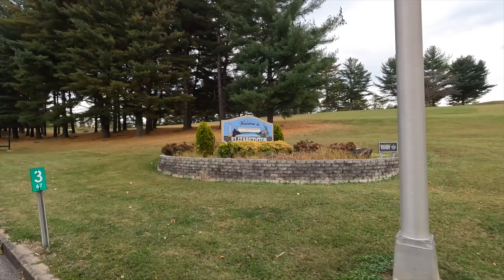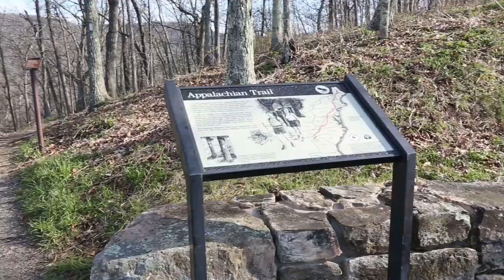Elizabethton TN - One of Northeast TN's Hidden Gems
- Is Elizabethton Tennessee a good place to live?  People from out of state are beginning to move to  northeast TN, partly due to the runup in prices in the Nashville and surrounding areas that make them less attractive. Johnson City, Kingsport, and our hometown of Bristol make up the "Tri-cities" and are becoming a better alternative to some people.

Here's one of the smaller towns that surrounds the Tri-cities, Elizabethton, TN.

Thinking of moving to Tennessee or Virginia? We're specialists in helping people relocating from out of the area. We want you to make the decision that's best for you.

If you'd like a copy of our relocation guide, simply click here & we'll get it to you instantly!

Scott & Kim Henninger with The Home Team

Licensed in TN and the Commonwealth of Virginia